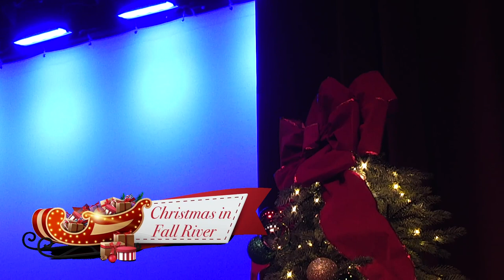2023 Christmas in Fall River with The Sons of Serendip